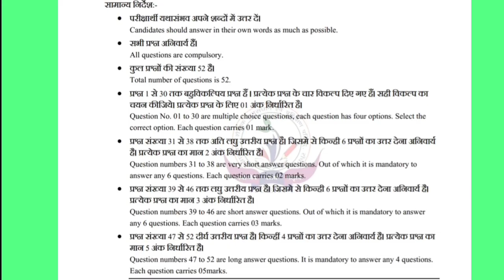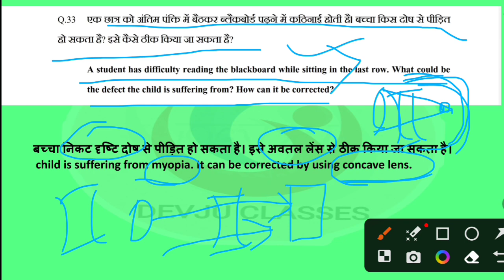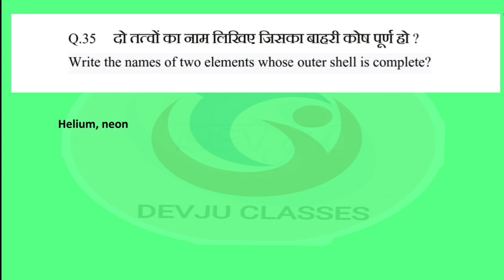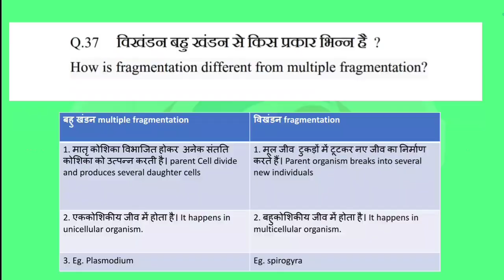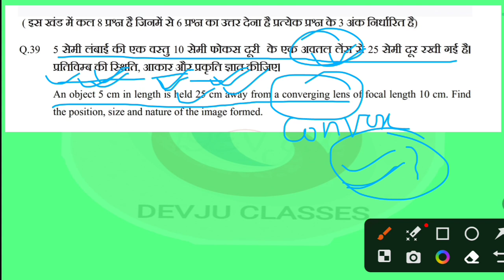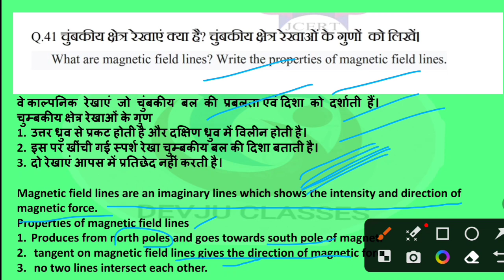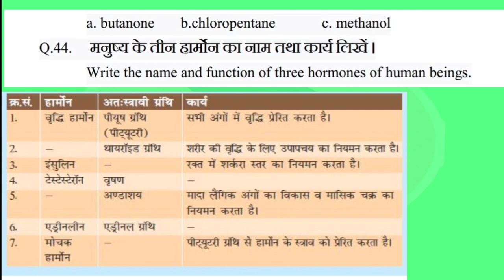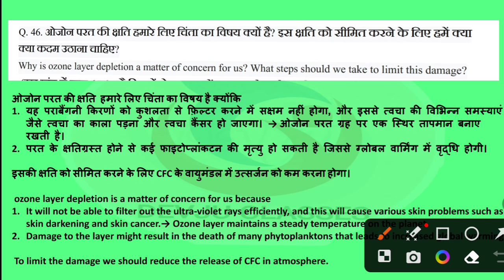Class 10 Model paper solution science subjective long answer question jac board 2024 hindi + english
Model paper solution science class 10 subjective long answer question jac board 2024

Model question paper detail solution science subjective# मॉडल प्रश्न पत्र हल विज्ञान jacboard2024 part 2

Model question paper detail solution science mcq # मॉडल प्रश्न पत्र हल विज्ञान jacboard2024 part 1
Jcertranchiquestion paper solution
JAC BOARD 2024 MODEL QUESTION PAPER 2024# PATTERN OF EXAM# SYLLABUS # DEVJU CLASSES

Exam date declared program routine Datesheet jacboard2024 10th & 12th परीक्षा तिथि घोषित रूटीन

JAC BOARD 2024 का TIME TABLE हुआ जारी # CLASS 10th & 12th, EXAM DATE, ADMIT CARD, DEVJU CLASSES

model question paper solution 2024
model question paper solution mathematics, science, social science, english, hindi

revisionjacclass10term2physics chemistry maths english

Exam date declared term 2 class 8,9,11 jacboard2024 परीक्षा तिथि घोषित

Exam date declared program Date sheet term 2 class 9, 11 jacboard2024 परीक्षा तिथि घोषित

 Term II

MCQ Questions for Class 11 SCIENCE I.SC. with Answers ... -

video highlights

Objective
Mcq
important questions

JAC 10th Physics objective Question 2024
MCQs for Class 10 Physics with answers
JAC Board 12th Class Important

JAC Class board 10 12Exam Date

DEVJU CLASSES
This class is helpful for the maths Olympiad, science Olympiads, CHS & BHU ENTRANCE EXAMINATIONS...FOR CLASS 9th to 12th

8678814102The motto of this channel is to empower your KBC that is Knowledge basics and concepts...

 Term II

video highlights

Objective
Mcq
important questions